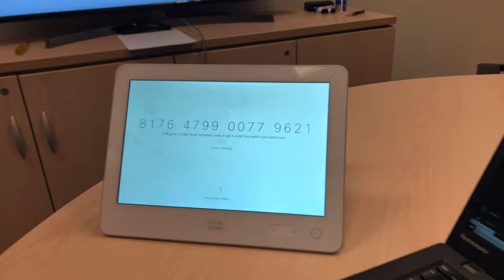Cisco Webex Room Kit in 1 Minute by Covene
Follow along as we unbox, install and configure of a Cisco Webex Room Kit.